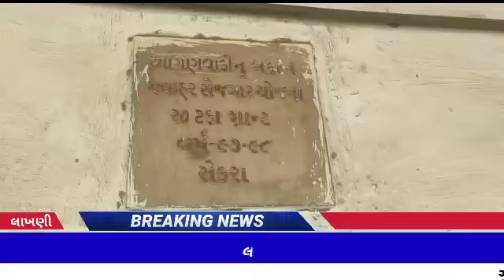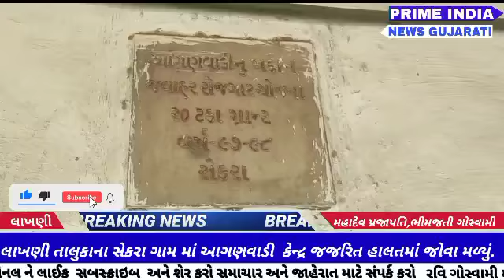LAKHANI : લાખણી તાલુકાના સેકરા ગામમાં આગણવાડી કેન્દ્ર જજરિત હાલતમાં જોવા મળ્યું...